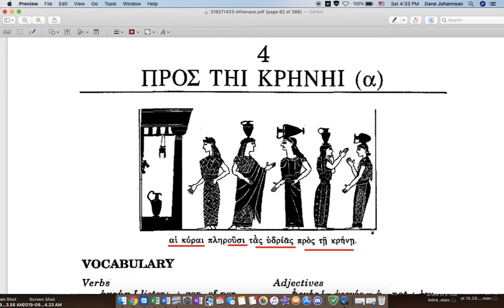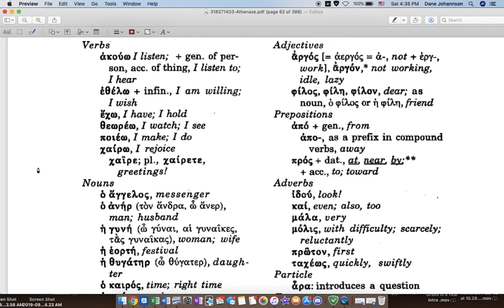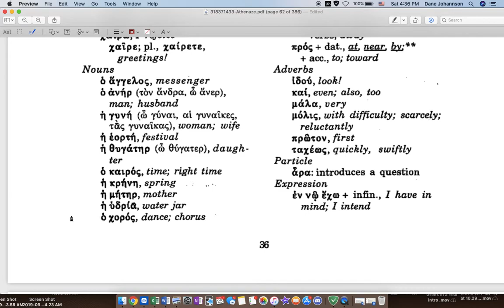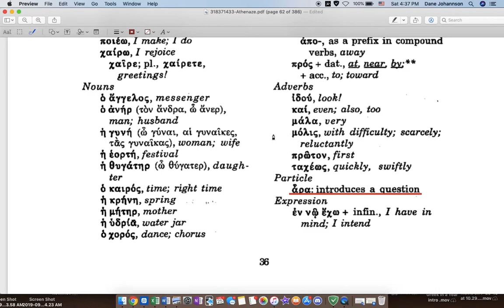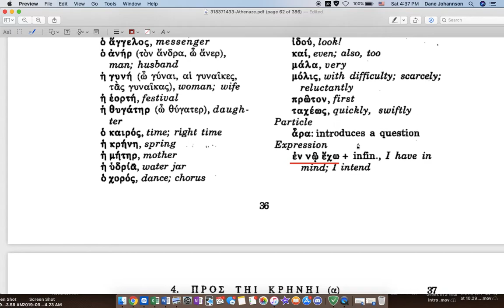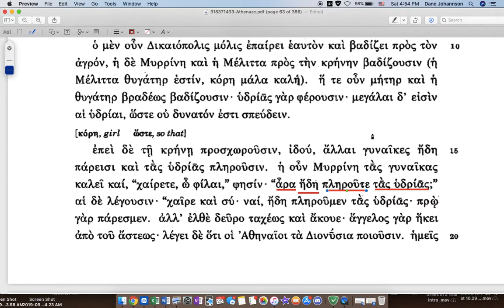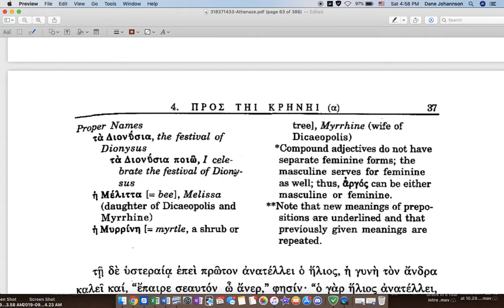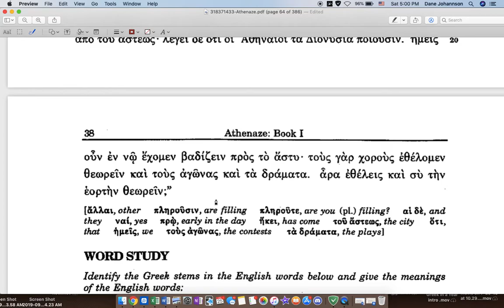Athenaze 4α walkthrough